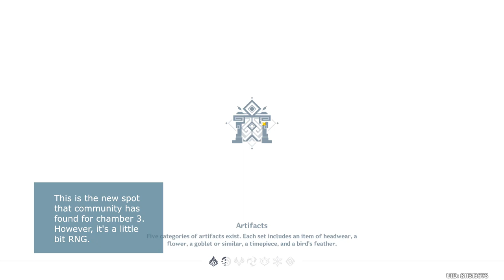Childe Taser Comp ft. Sayu & Raiden National Comp ft. Engulfing Lighting [Spiral Abyss 2.2 Floor 12]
This is a direct alternative to my favorite Childe's firework comp. I heard many people do not have Jean so I decided to do a test run with Sayu instead.
Note: my sayu is very underinvest & does not has most of her talents level up.
If you prefer to watch Childe's taser comp with Jean then you can watch the following clip instead.

I'm trying out Engulfing Lighting on my Raiden in this clip.
If you prefer to see a budget National comp then you can watch it on the following clip instead.

🧍 Lineup 🧍
1. C0 Childe, C6 Fischl, C6 Beidou, Sayu
2. C0 Raiden, Xiangling, Xingqiu, Bennett

⌛ Timestamps ⌛
00:00 - Floor 12 Chamber 1 First Half
01:57 - Floor 12 Chamber 1 Second Half
02:49 - Floor 12 Chamber 2 First Half
04:35 - Floor 12 Chamber 2 Second Half
05:54 - Tips
06:12 - Floor 12 Chamber 3 First Half
08:04 - Floor 12 Chamber 3 Second Half
09:21 - Childe's Stats & Build
09:33 - Fischl's Stats & Build
09:46 - Beidou's Stats & Build
09:58 - Sayu's Stats & Build
10:15 - Raiden's Stats & Build
10:32 - Xiangling's Stats & Build
10:46 - Xingqiu's Stats & Build
10:57 - Bennett's Stats & Build

🎞️ More Spiral Abyss 2.2 🎞️
F2P Raiden Overload Comp & C0 Ayaka Freeze Comp with some tips [Spiral Abyss 2.2 Floor 12]

C0 Hutao Vaporize Overload Comp & C0 Childe Vaporize Comp 4* Weapons [Spiral Abyss 2.2 Floor 12]

C0 Hutao Vaporize Comp & C0 Childe Freeze Comp | 4 Stars Weapons [Spiral Abyss 2.2 Floor 11]

Genshin Impact 2.2 Spiral Abyss Floor 12